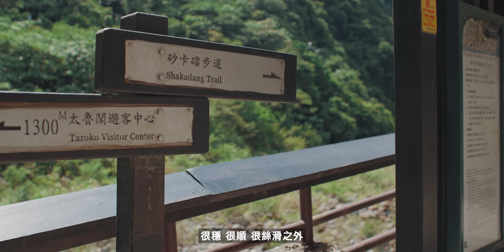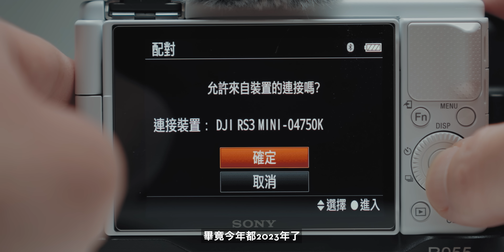刀法精準, 入門或旅行的最新好選擇 ? DJI RS3 Mini 評測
過去兩年,
每當觀眾問我"微單"該買哪一台穩定器時...
我都默默推了別的牌子 =D
結果不好用還要被粉絲臭 !
DJI 你終於肯出啦 ?

相機 / Camera:
- RED Komodo 6K/ V-Raptor 8K
- BlackMagic Pocket Cinema Camera  6K Pro/6K/4K
- Sony A7S3/A7M4

鏡頭 / Lenses:
- DZO film Catta Ace Zoom / T2.9
- DZO film Vespid Prime / T2.1
- Laowa OOOM 25-100mm / T2.9
- 7ARTISANS Vision Prime / T1.05
- Sony SEL 1635GM/2470GM/85GM/135GM
- Sigma 18-35 ART/50-100 ART

燈光 / Light:
- Aputure  60D/X 120DII 300DII/X 600D/X/C
- Aputure Amaran 100X 200X

三軸穩定器 / Gimbal:
- DJI RS2 / RS3 Pro

隔音棉 / Sound-absorbing:
- MayVoice 美聲

► 信件寄送地址
【中文】
22199 汐止社后郵局
第 78 號信箱
【英文】
P.O.BOX 78 Xizhi Shehou